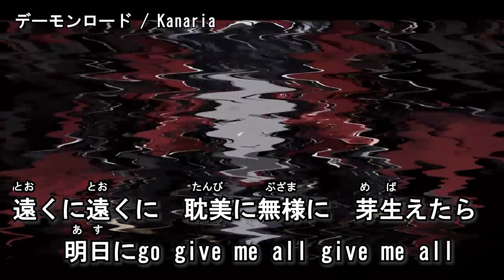【ニコカラ】デーモンロード / Kanaria‹off vocal›[キー ＋4]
■本家様